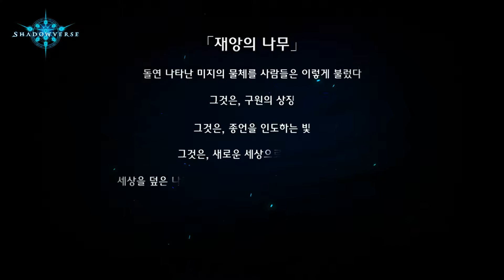섀도우버스 홍보 영상